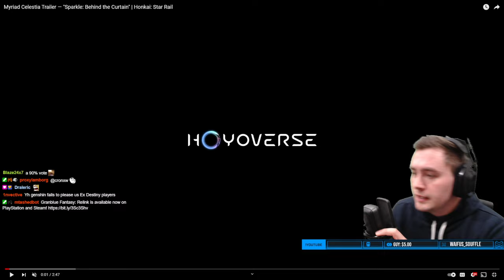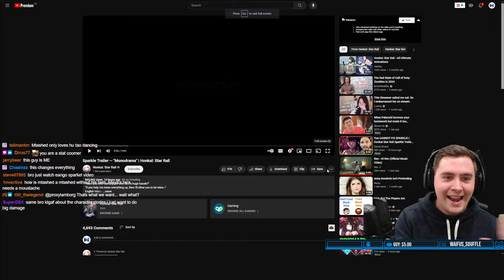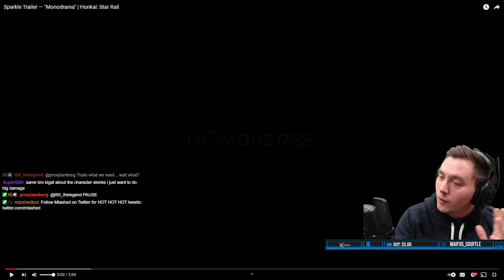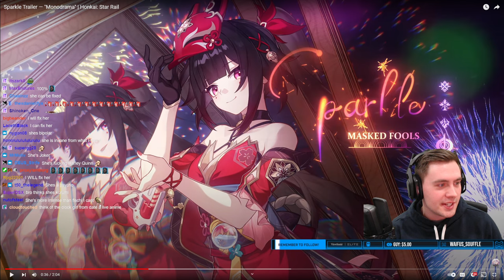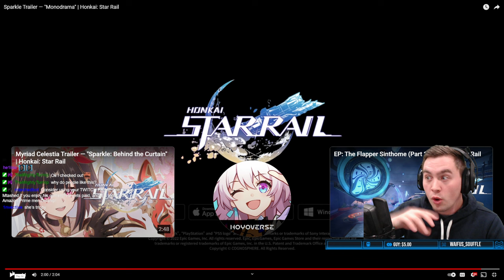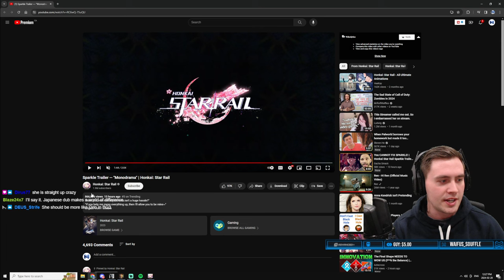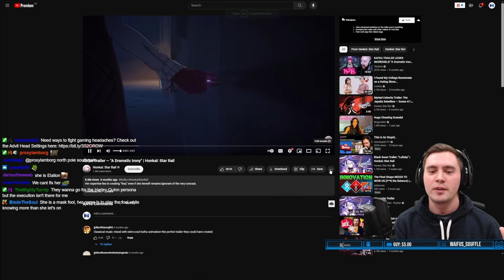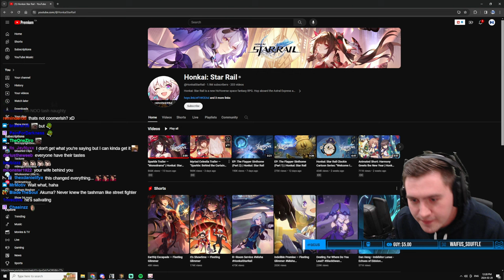I'm Making The Greatest Sparkle in Honkai: Star Rail (Trailer Reaction)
I have a speedy 161 Sparkle ready to DOMINATE the entire Honkai: Star Rail UNIVERSE. Are you ready to cancel me over my takes on her looks? Well you'll need to be 162 speed to even consider it! I am excited to test out my mono quantum teams, but also to BOOsT my Dan HUNG in the next couple days.